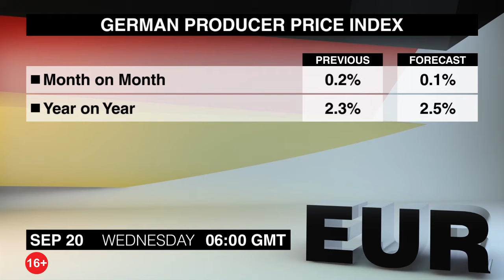Экономический календарь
На среду запланировано очередное заявление Федерального резерва. На это событие стоит обратить внимание. Вы смотрите экономический календарь.
Первыми, в 6 утра выйдут данные индекса цен производителей Германии за август. В июле цены производителей снова начали расти. Был зафиксирован рост цен во всех подсекторах.
В 8:30 будут представлены данные об объемах розничных продаж в Англии за август. В июле объемы продаж продолжали расти, благодаря увеличению розничных продаж продовольственных товаров.
Далее в 2 часа выйдут данные о продажах на вторичном рынке недвижимости США за август. В июле данные этого отчета не соответствовали ожиданиям. Объемы продаж сокращаются второй месяц подряд и достигли минимального уровня за почти 12 месяцев.
Самое важное событие дня, а, возможно, и всей недели — заявление Федерального Резерва по поводу монетарной политики, которое запланировано на 6 часов. Спустя полчаса пройдет важнейшая пресс-конференция. Рынки не рассчитывают на повышение процентных ставок, но ожидают увидеть сокращение портфеля облигаций регулятора. Кроме того, центробанк опубликует свои экономические прогнозы. Всё это может повлиять на валютный рынок.
В 10:45 вечера выйдут данные об уровне ВВП Новой Зеландии за второй квартал. Это важнейшая публикация для всех трейдеров по новозеландскому доллару. В первом квартале эти данные не соответствовали ожиданиям из-за ухудшения показателей строительной сферы, при этом большинство подсекторов демонстрировали рост.
На 3 часа запланирована еще одна публикация из Новой Зеландии. В это время выйдут данные о расходах по кредитным картам за август. В июле объемы расходов продолжали расти, хотя темпы роста были меньше, чем 8,3%, которые были зафиксированы в предыдущем месяце.
В 4:30 выйдут данные индекса деловой активности в промышленности Японии за июль. В июне индекс восстановился, частично сбалансировав майское понижение на 0,8%.
Всем трейдерам по австралийскому доллару стоит обратить внимание на выступление председателя Резервного банка Австралии Филипа Лоу, которое запланировано на 5:10 утра. Он выступит с речью под названием «Следующая глава» в Американской торговой палате в Австралии.
Вы смотрели экономический календарь на среду, 20 сентября. С вами была Джессика Уокер. В следующем выпуске мы расскажем вам о ключевых событиях четверга. Всего доброго.